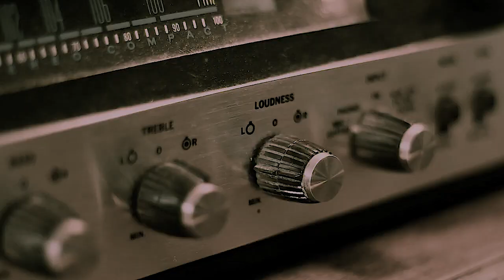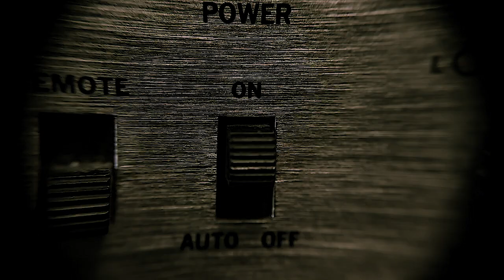Stand By Me - Chota Madre And CeeCee (Temporary video)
Fue una experiencia increíble poder hacer una versión en Bomba Del Chota, música Afro-ecuatoriana de una canción muy bonita y especial para la humanidad. Nos juntamos en el estudio disfrutamos de este proseso al igual esperamos que disfruten nuestro versión.